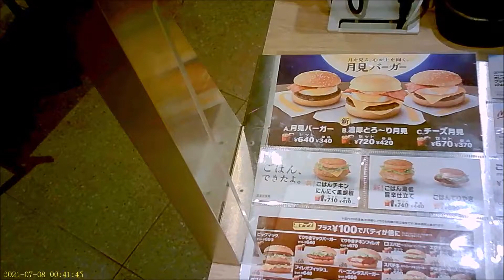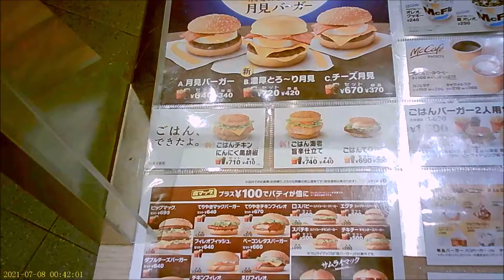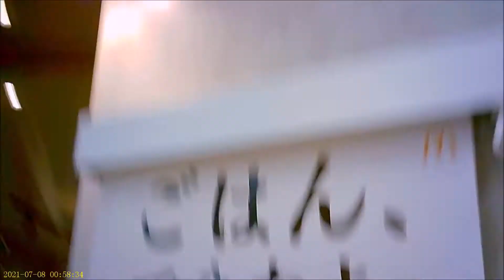株主優待生活 マック 道頓堀